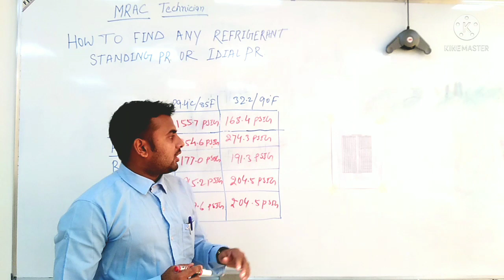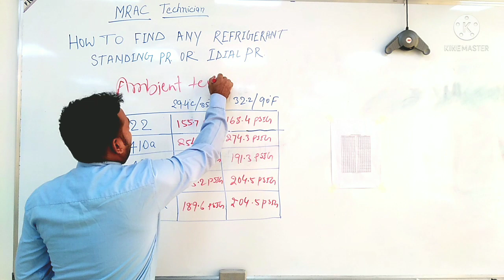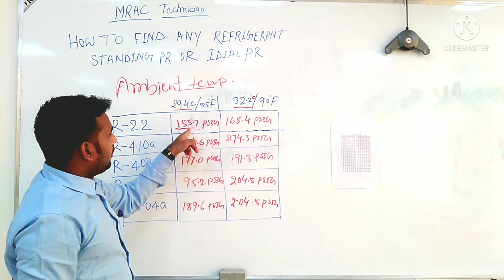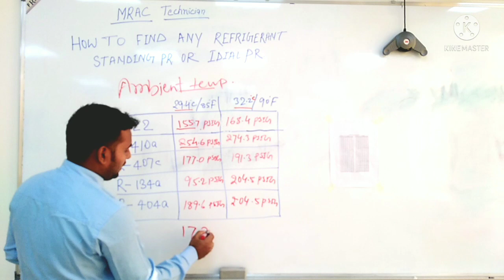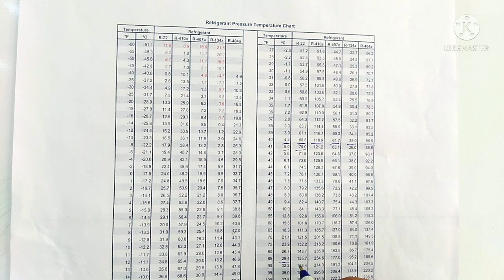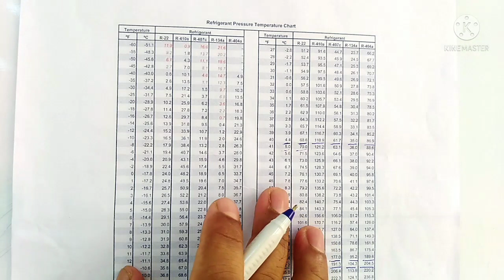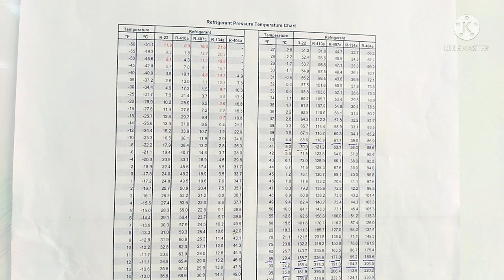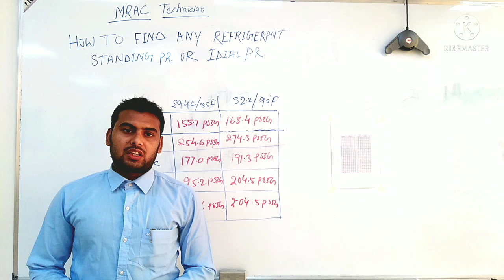All Refrigerant Standing Or Idial pressure. Suction Pressure And Discharge Pressure. in Hindi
Is Vedio Me Bataya Gya Hai kisi Bhi Refrigerant Ka Standing Pressure Ya Idial pressure Kitna Hota Hai.

Bina kisi Tag Ka Chiller Ya Koi Bhi Ac Ka Refrigerant Kaise Malum Karenge

Non Condenceable Gas Kiya Hai Kaise Find Out Kare.